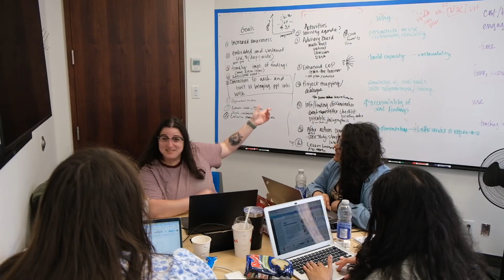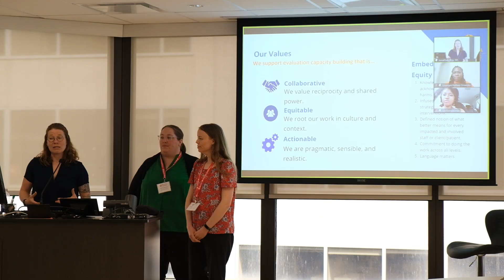The Evaluation Capacity Case Challenge (EC³) 2024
The Evaluation Capacity Case Challenge (EC³) launched in 2023 and is dedicated to strengthening the evaluation capacity of institutions to foster and sustain high-quality evaluation practice. We were joined by participants in person and online for this year's topic which was virtual health in the public sector.

Learn more about the MPP by signing up for our webinars